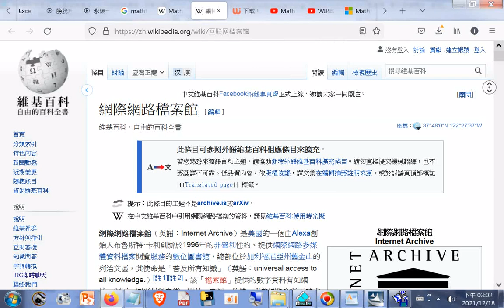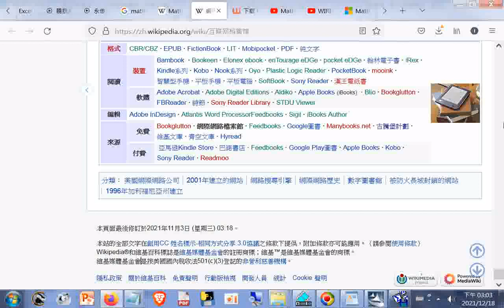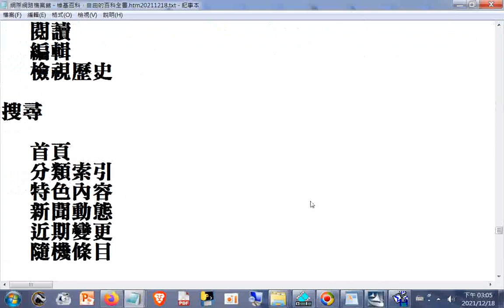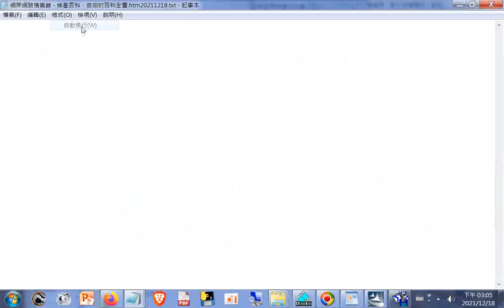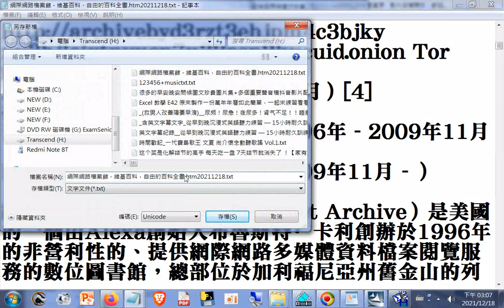網際網路檔案館--提供的數字資料有如網站、網頁、圖形材料音樂、影片、音訊、軟體、動態圖像和數百萬書籍等的永久性免費儲存及取得的副本。 迄至2012年10月其資訊儲量達到10PB（即10,240TB）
筆者附錄: 現今道劫並降，揚道於世化劫殃，有求孔孟聖道三寶心法就不枉費今生來世間。世間財世間用--生不帶來，死不帶去，或是給以後不相識的人用，但是得三寶心法卻能帶著走，在世能逢凶化吉、躲劫避難、改變命運，壽終能超生了死，離苦得樂，智者切莫入寶山而空手回。